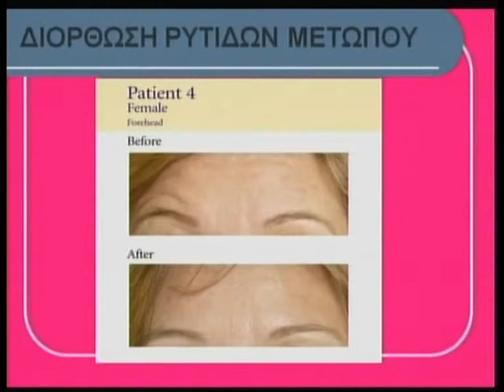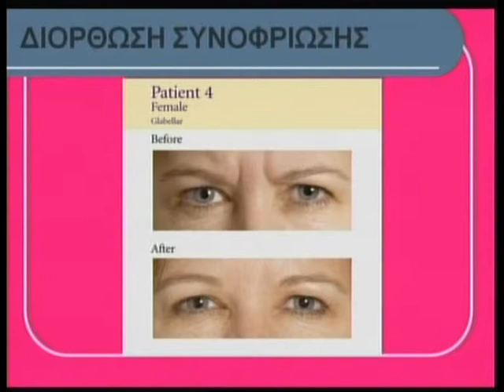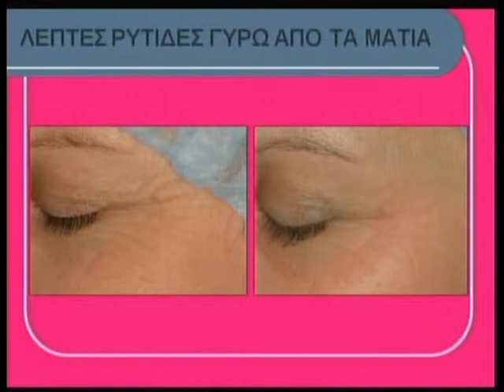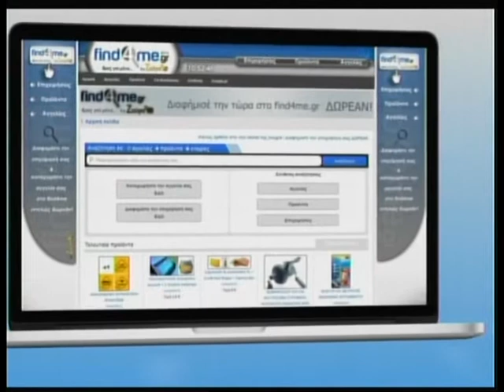08.10.2013 Ζήσε τη Ζωή με τη Δήμητρα Μουγκοπέτρου στη Zougla Tv